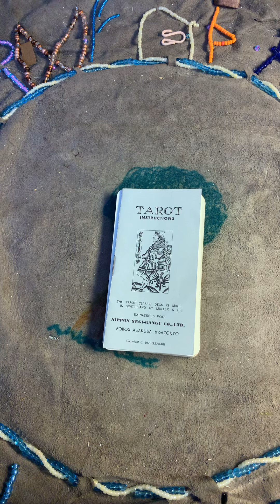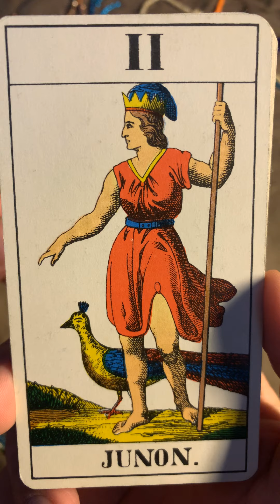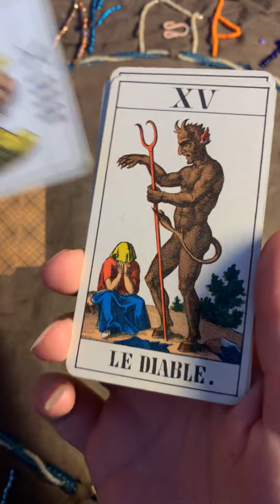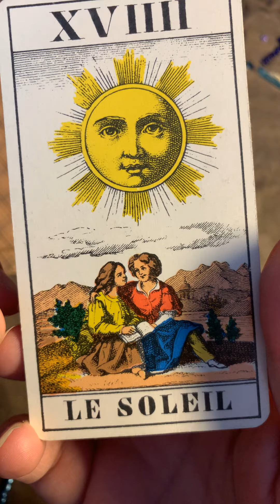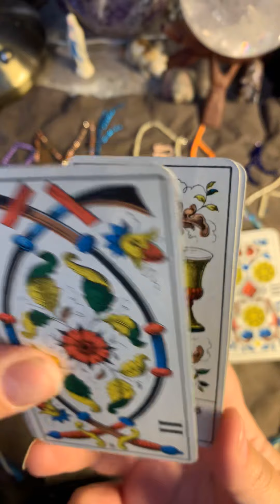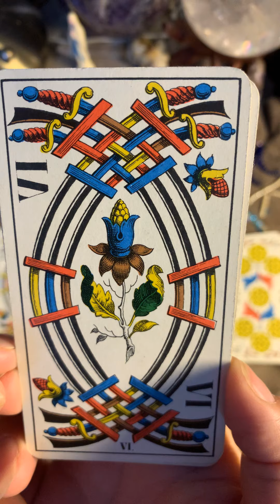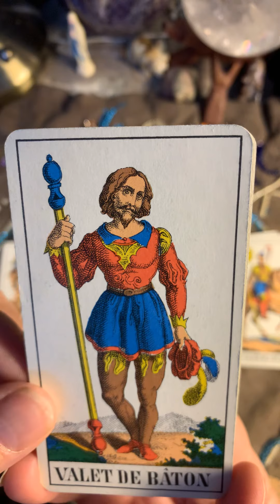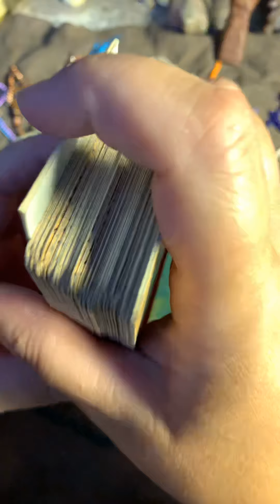1 J J Swiss Tarot de Marseille